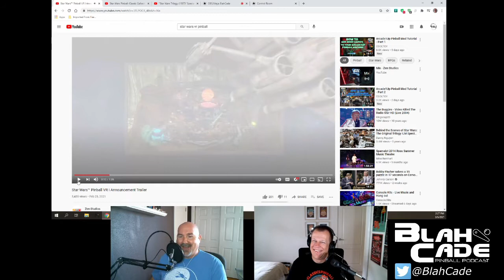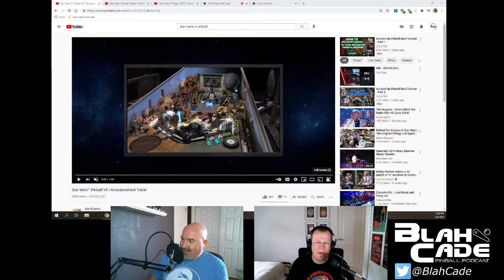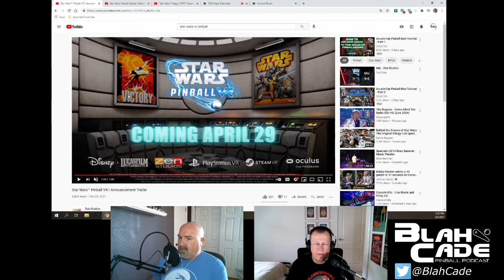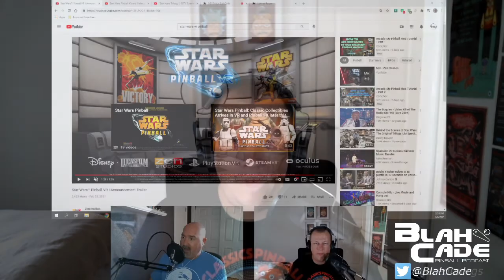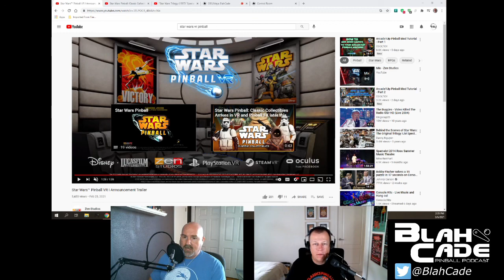Star Wars VR! Arrives In April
We take a look at the Star Wars VR announcement from Zen! 8 tables including the brand new Mandalorian and Classic Collectibles.